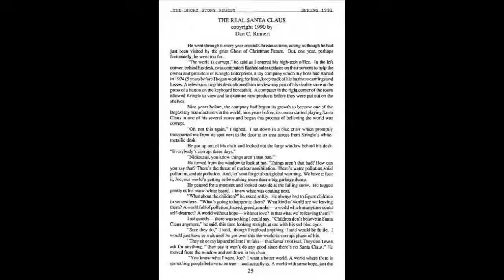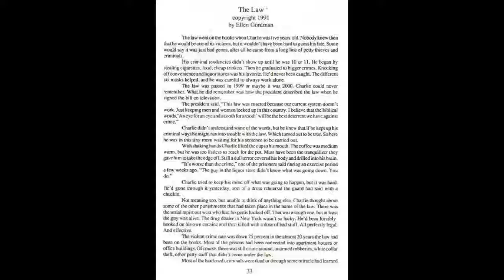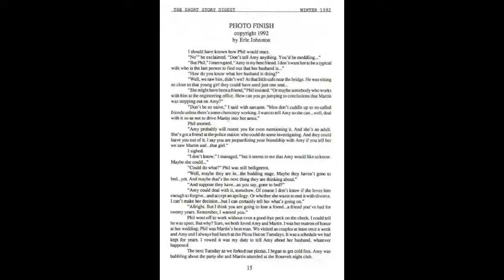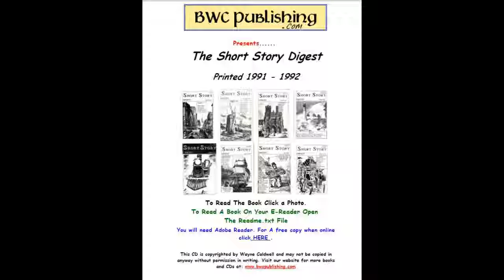The Short Story Digest Defunct Magazine of Short Stories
Here is a link to the CD in my ebay store:

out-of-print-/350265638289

The Short Story Digest was published from 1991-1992. There were
8 issues published all containing short stories purchased from up
and coming writters.

The stories were from the Genre of Mystery, Horror, Science Fiction
and more. No Sex in any of the Digest, but there was some violence and adult language. Each story will vary from a couple of pages to 5 or 6 pages.

Each Issue had only 200-300 copies printed. So there are not many
copies around.

This Complete Set of The Short Story Digest books have been
scanned, and saved in PDF and epub format. You will receive a CD
with the scanned copy of all 8 issues. The PDF file is readable on
computers using Adobe Reader. The epub can be read on The Nook Readers from Barnes and Noble.